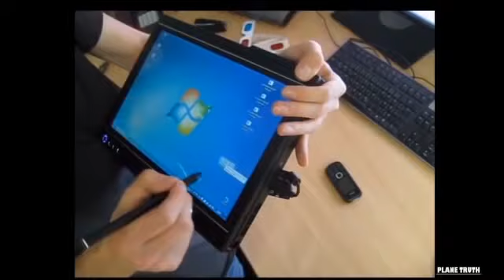Fake spce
Reason why NASA space is fake